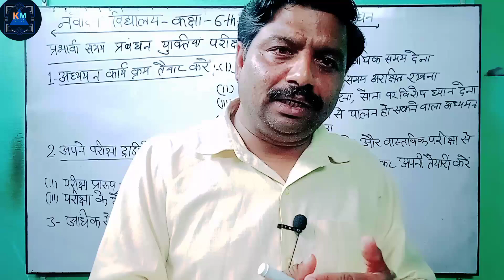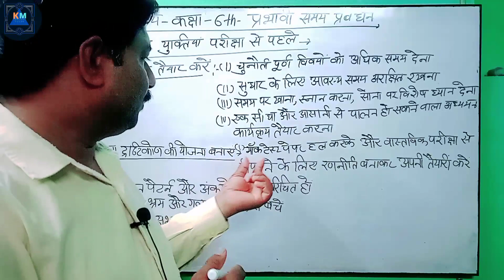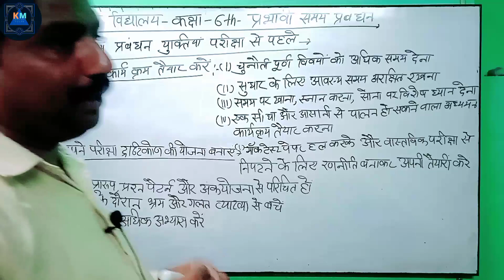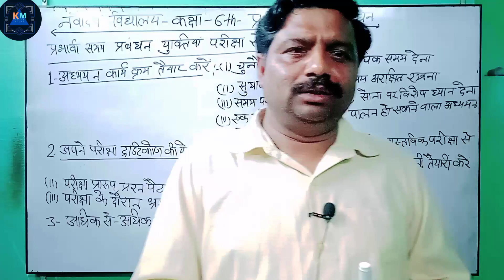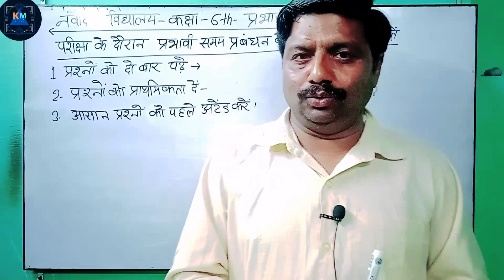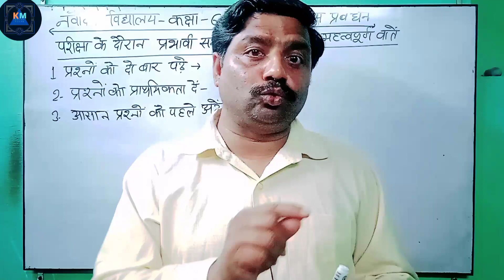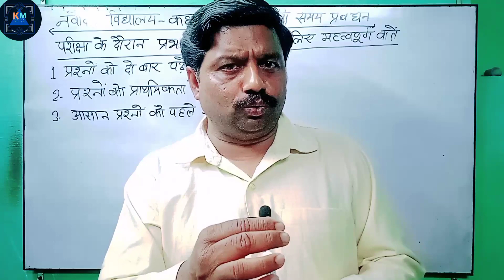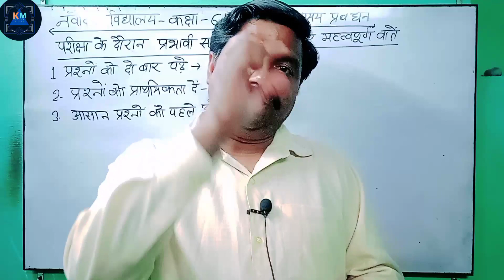प्रभावी समय प्रबंधन नवोदय कक्षा 6 Time manegement Jnvst exam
Time manegement Jnvst exam
प्रभावी समय प्रबंधन नवोदय कक्षा 6
study tips
time management
jnv admit card 2022 class 6
Admit card jnv class 6

I am Sarvesh Kumar
my qualifications
MSc. MATHEMATICS
BSc PCM
BEd
MEd
LECTURE IN MATHEMATICS SSMSD ser sec school uchana kalan jind haryan
this is official channel of mr . Sarvesh Kumar
Sarvesh Kumar is Well known educator of mathematics and science for all competitive exams and for all standard Class
हम आपको सभी कक्षाओं एवं प्रतियोगी परीक्षाओं से संबंधित गणित एवं विज्ञान